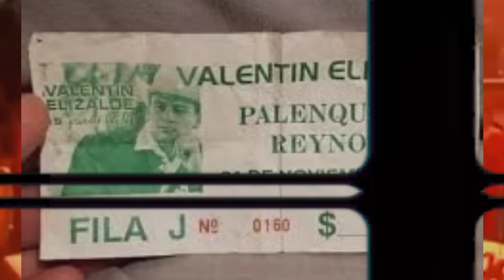LA MUJER PROHIBIDA POR LA QUE TERMINARON CON VALENTIN ELIZALDE | Scrubber Music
En este video, exploramos el misterio que rodea la partida de Valentín Elizalde, "El Gallo de Oro", en aquella noche del 24 de noviembre de 2006. Descubre las sorprendentes revelaciones detrás de su última canción, los secretos que envuelven su relación con Alejandro Lira y las teorías que sugieren que una mujer podría haber sido la causa de su desenlace. ¿Es posible que la verdad haya estado siempre ante nuestros ojos, oculta a plena vista? Acompáñanos mientras analizamos los detalles y especulaciones que aún persisten alrededor de su legado. ¿Qué piensas tú? Deja tu comentario y comparte tus ideas.